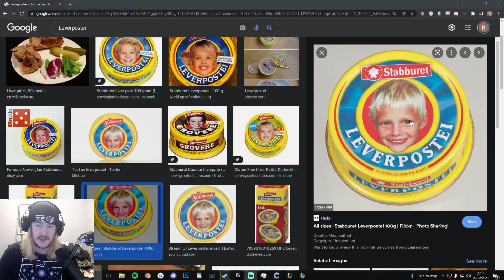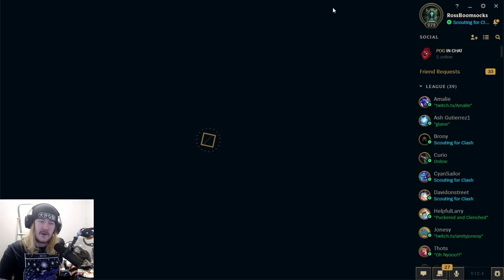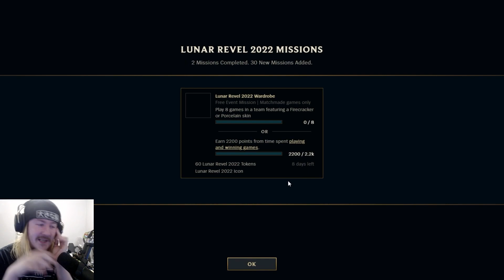Riot explain this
How did Clash with regular viewers go?